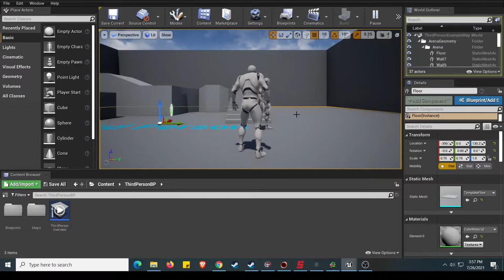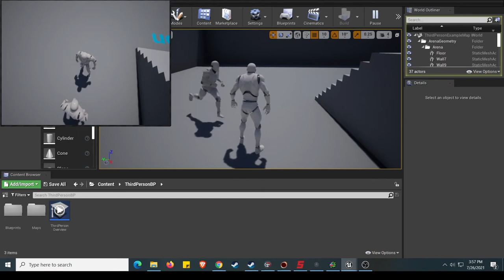Unreal Multiplayer Simple Test Run - Udemy Puzzle Platform Test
Unreal did a great job creating very robust multiplayer functions that work under the box immediately.

Since I didn't want to accidentally expose my desktop info, the alt tabbing did not work but it does show 2 characters sending back and forth data and positioning for all clients on the same listen server (my computer).

Very cool and easy!